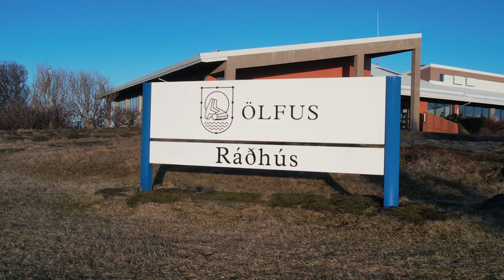Thorlakshöfn, Iceland from above. Drone. 4K 60 fps. April 1, 2022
Iceland by Drone. Aerial view of Thorlakshöfn, south Icelans on April 1, 2022. Þorlákshöfn is a town on the southern coast of Iceland in the Municipality of Ölfus, south west Iceland.

The town is named after Saint Thorlak who was a bishop at Skálholt. Its main importance is as a port as it has the only harbour on Iceland's southern coastline between Grindavík in the west and Höfn in the east. The port serves a direct weekly cargo ferries to Rotterdam and Hirtshals operated by Faroese Smyril Line. It is also one of two departure points for ferries to the Vestmannaeyjar archipelago. Services include restaurants, tourism, golf course, motocross field, camping, sport complex and a swimming pool. The town has several fish processing enterprises.

The construction of Þorlákskirkja, a modern protestant church, was started in 1979. The church was consecrated in 1985. There are various historic places near Þorlákshöfn, e.g., a wooden church dating from 1909 on the farm Kotströnd.

Infrastructure

Þorlákshöfn has a hotel, a camping area, a golf course, various restaurants and a sports centre with a public swimming pool. The townhall of the municipality of Ölfus (Ráðhús Ölfuss) is in Þorlákshöfn. There are various shops, a supermarket, primary school, kindergarden, public library, health care centre (Heilsugaelustöð), pharmacy, a gas station and repairing station as well. Þorlákshöfn is a town on the southern coast of Iceland in the Municipality of Ölfus.

Infrastructure

Þorlákshöfn has a hotel, a camping area, a golf course, various restaurants and a sports centre with a public swimming pool. The townhall of the municipality of Ölfus (Ráðhús Ölfuss) is in Þorlákshöfn. There are various shops, a supermarket, primary school, kindergarden, public library, health care centre (Heilsugaelustöð), pharmacy, a gas station and repairing station as well.